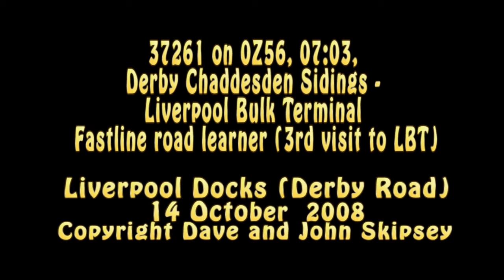37261 on 0Z56, 07:03, Derby Chaddesden Sidings - Liverpool Bulk Terminal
37261 on 0Z56, 07:03, Derby Chaddesden Sidings - Liverpool Bulk Terminal
Fastline road learner (3rd visit to LBT)
Liverpool Docks, Derby Road
14 October 2008